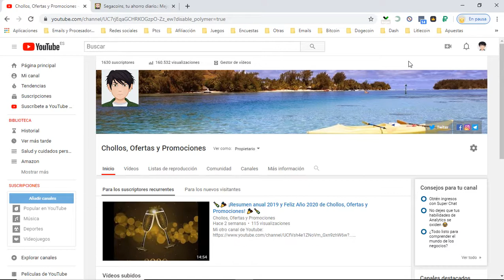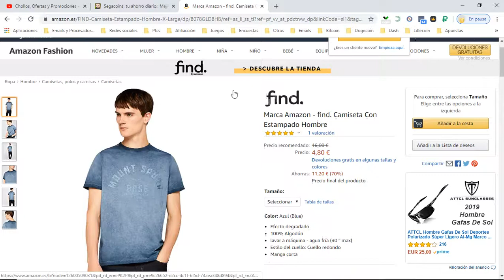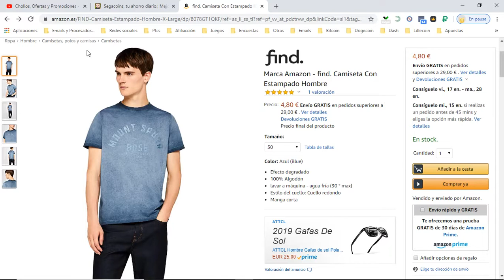👕 ¡Ofertón Amazon! Camiseta de hombre Find 4,80€ ¡70% DTO! Opiniones | Cupones y Descuentos 👕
Camiseta de hombre Find 4,80€

👕 ¡Ofertón Amazon! Camiseta de hombre Find 4,80€ ¡70% DTO!

Efecto degradado
100% Algodón
lavar a máquina - agua fría (30 ° max)
Estilo del cuello: Cuello redondo
Manga corta